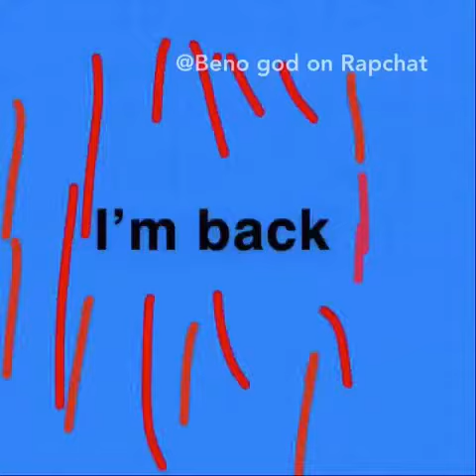I’m back official song